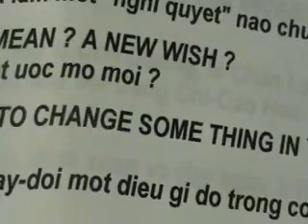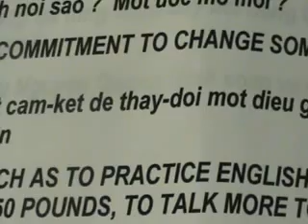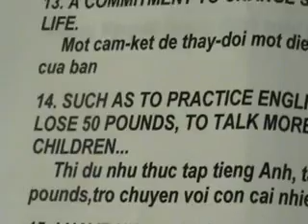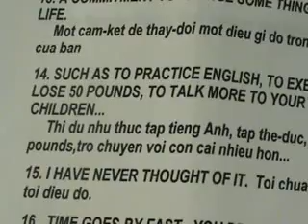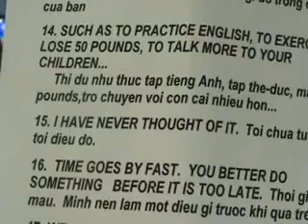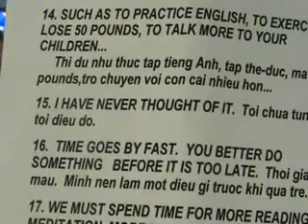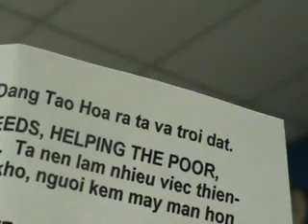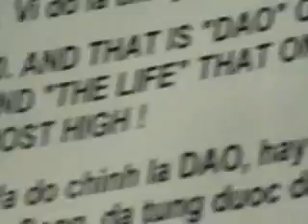Mot Cach Hoc Anh Van 1-2-11 (3/3)